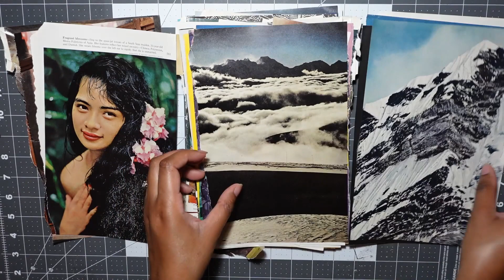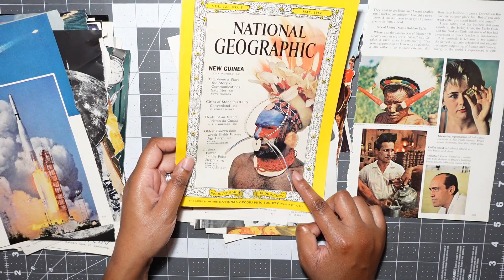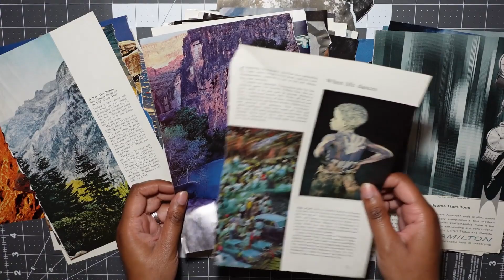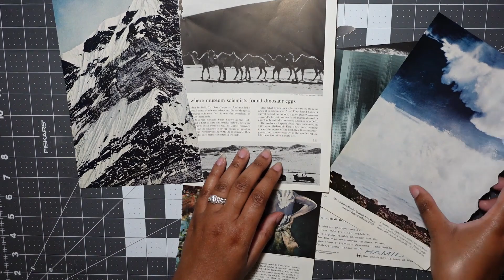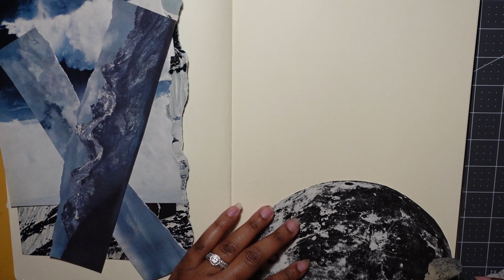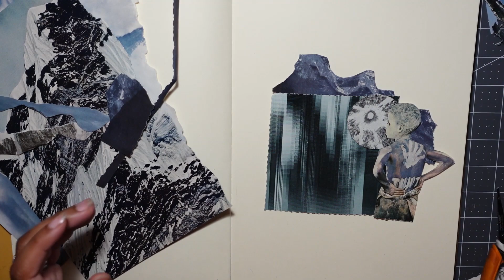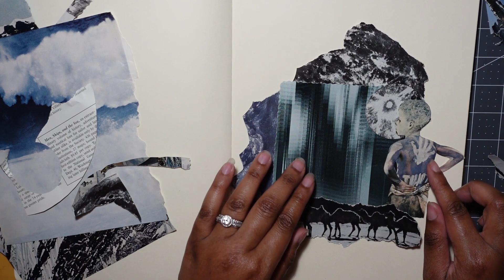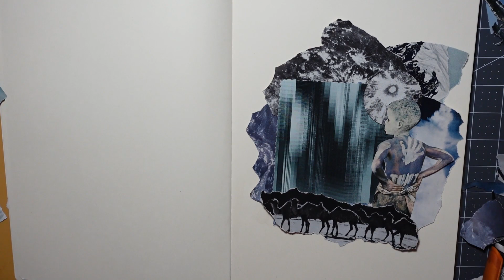How To Make Abstract Collage Art | Collage With Me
Collage art is an amazing art form. Collaging is a great way to express yourself, flex your creativity, and have fun. Making collage art is very simple—all you need is a pair of scissors and glue or tape! Join me as I show you how to make an abstract collage. I hope you collage with me!

Time Stamps:
0:00 Introduction
0:35 Tools and Supplies
2:48 Where to Find Collage Materials
4:10 Choosing Collage Elements
15:45 Cutting the Collage Elements
16:23 Composing the Collage
27:35 "Gluing" the Collage
29:30 The Final Piece